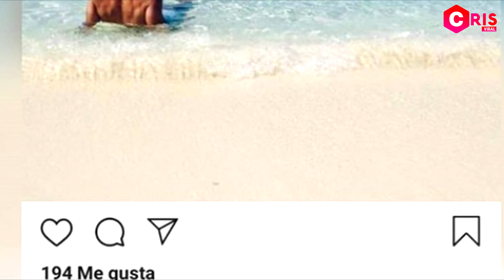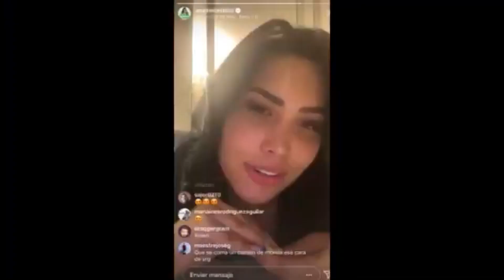CONOCE EL NUEVO NOVIO DE JESSICA CEDIEL. ANA DEL CASTILLO NUEVAMENTE DA DE QUE HABLAR.